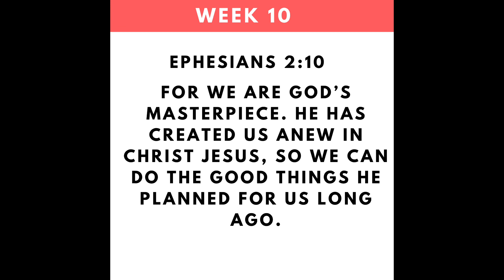PRAYER FOR WHOLENESS 🙏🏽🙏🏻🙏🏾 (prayer to have nothing missing, lacking or broken inside of you)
Our prayer focus is for wholeness. 🙏🏼🙏🏻🙏🏽

GOALS AND PRAYER PLANNER:

INTERESTED IN THE WARRIOR WOMEN’S COACHING in 2023:
JOIN NOW… LIMITED SPOTS!

Join me for prayer Mondays and Wednesdays at 10 am EST by coming to this channel for new prayer videos.  You can also check out our “Prayer Library” by clicking the PLAYLIST to see hundreds of prayers based on different categories based on your prayer needs. I hope the prayer videos help you and bless you. If you’re new to The Prayer Closet, please let me know below one of the videos!🙏🏽

SOW YOUR SEED:

$KimyettaHayden

**InThePrayerCloset.com